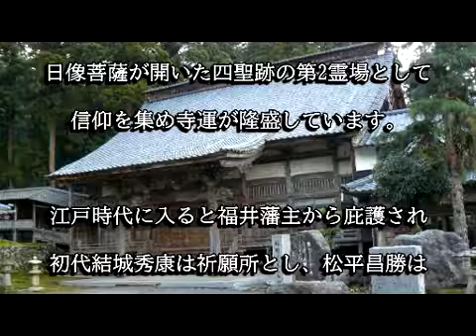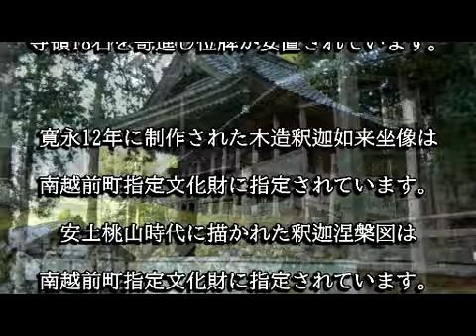妙泰寺（福井県南越前町）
妙泰寺は永仁２年、日像菩薩が京都へ上洛する途中にこの地に差し掛かると、身延山の風景に酷似しているところから霊地と悟り開山を思い立ったと言われています。妙泰寺は日蓮宗の寺院の中で越前最古歴史を持ち、日像が開いた四聖跡の第２霊場、北陸の身延とも称され北陸地方屈指の根本道場として寺運が隆盛します。